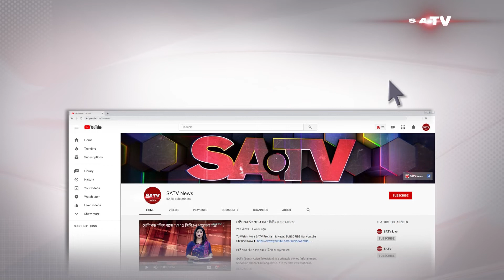জামালপুরে শেখ হাসিনা সাংস্কৃতিক পল্লী হবে সংস্কৃতিকর্মীদের মিলন মেলার স্থান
SA TV Location:
Bangladesh